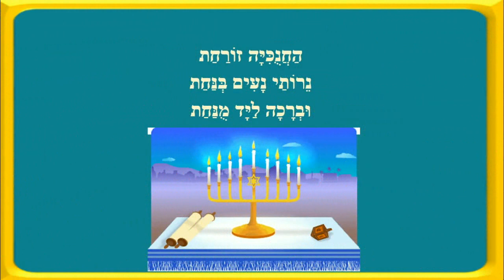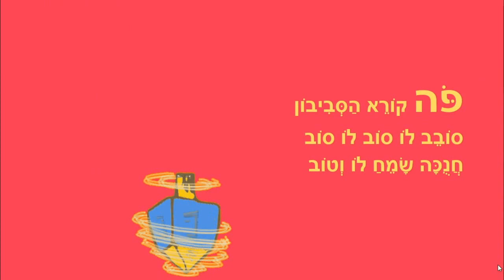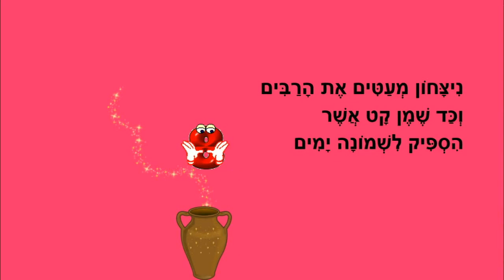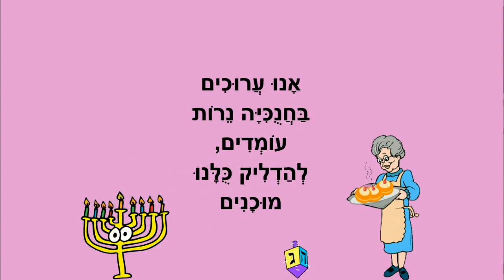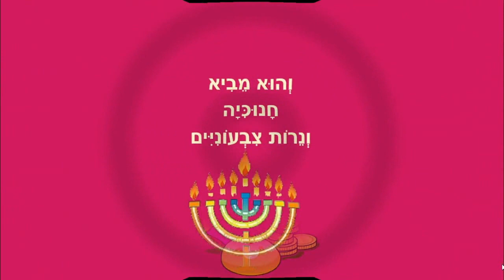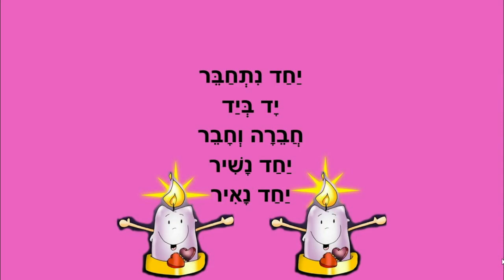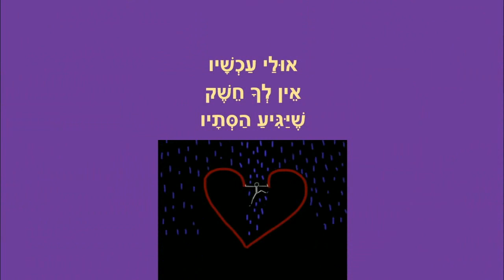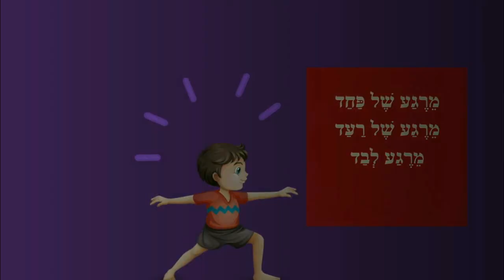חנוכה חג האור - סיפורי ילדים לחנוכה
כותבת יוצרת: ריקי זקן
הסביבון
חג החנוכה כאן
כמה נרות יש בחנוכיה?
סופגניה מתוקה לחנוכה
ריקוד הסביבון
חנוכה בא
יחד אנחנו אור גדול
יחד נאיר את העולם
האור שלך
יש אור